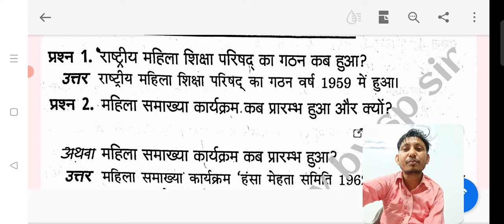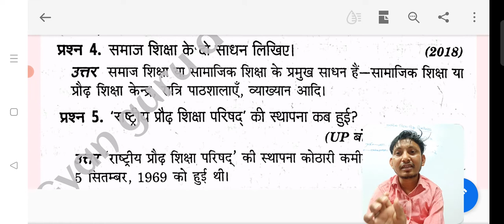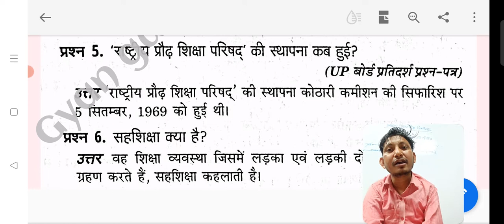Class 12th Shikha Shashtra Chapter 9 /स्त्री शिक्षा एवं सामाजिक शिक्षा all Important Question part 1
Class 12th Shikha Shashtra Chapter 4 all Important Questions by sp sir

topics coverd -

शिक्षा शास्त्र  कक्षा 12th माडल पेपर यू पी बोर्ड 2021,  कक्षा 12वीं का शिक्षा शास्त्र यू पी बोर्ड 2021 important question answer, कक्षा 12वीं  का शिक्षा शास्त्र :ईकाई 1 प्राचीन, मध्यकालीन एवं अवार्चचीन समय में शिक्षा का संक्षिप्त पुनर्नीक्षण के महत्वपूर्ण प्रश्न और उनके उत्तर 2021 ,up board शिक्षा शास्त्र कक्षा 12वीं का : भारतीय शिक्षक - पण्डित मदन मोहन मालवीय, महात्मा गांधी ,class 12th ka शिक्षा शास्त्र ईकाई 2  पयार्वरण शिक्षा - अवधारणा, स्वरूप, आवश्यकता, महत्व, प्रदूषण की समस्याएं एव उनका निराकरण ,कक्षा 12 का शिक्षा शास्त्र : पर्यावरण को प्रभावित करने वाली प्राकृतिक आपदाए; जैसे inआग,सूखा, बाढ,भूकम्प, समुद्री लहरें आदि की मूलभूत जानकारियां, उनके प्रभाव तथा बचाव के  उपाय, कक्षा 12वीं का शिक्षा शास्त्र ईकाई 3/ Unit 3: शिक्षा की समस्याएं -शिक्षा का प्रसार, शैक्षिक स्तर, बालिकाओं की शिक्षा एवं सामाजिक शिक्षा ,class 12th ka शिक्षा शास्त्र का माडल पेपर 2020 ,up board pedagogy class 12th Guess paper 2021, VVIP शिक्षा शास्त्र कक्षा 12वीं का question answer 2021, शिक्षा शास्त्र 12th NOIS important question answer 2021, class 12th शिक्षा शास्त्र सम्पूर्ण अध्याय संक्षिप्त में 2021, कक्षा 12 का शिक्षा शास्त्र BSEB BOARD 2021, इण्टर का शिक्षा शास्त्र यू पी बोर्ड, बिहार बोर्ड, RBSE,MP BSE,UBSE CGBSE,JKBOSE, WBBSE BOARD, CBSE BOARD 2021 IMPORTANT QUESTION ANSWER,

शिक्षा शास्त्र मे शिक्षा मनोविज्ञान ईकाई 4: सीखना / Learning- अर्थ, सीखने की प्रक्रिया, प्रयास एवं तुर्कटी ,सूझ, सम्बन्ध, सीखने के लिए नियम,
शिक्षा शास्त्र के अन्तर्गत शिक्षा मनोविज्ञान ईकाई 4: प्रेरणा अर्थ एवं सखने मे स्थान, रुचि, (घ)-पुरस्कार एव दण्ड कक्षा 12ka.  शिक्षा मनोविज्ञान
शिक्षा मनोविज्ञान ईकाई 5:मानसिक स्वास्थ्य एवं मानसिक स्वास्थ्य विज्ञान -मानसिक स्वास्थ्य एवं मानसिक स्वास्थ्य के व्यावसायिक निर्देश - उनके अर्थ एवं महत्व 2021 class 12th up board, शिक्षा शास्त्र के अन्तर्गत शिक्षा मनोविज्ञान ईकाई 6:(क) बुद्धि का सामान्य ज्ञान,अर्थ, स्वरूप एवं वर्गीकरण एवं परीक्षण
शिक्षा मनोविज्ञान ईकाई 6 (ख) उपलब्धि परीक्षण एवं प्रकार व्यक्तित्व -अर्थ, प्रकार तथा व्यक्तित्व परीक्षण up board 2021 important question answer, class 12th शिक्षा शास्त्र खण्ड क- आधुनिक शैक्षिक विचारधारा का विकास
अध्याय 1: प्राचीन भारत में शिक्षा व्यवस्था up board 2021 important question answer and Guess paper, अध्याय 2:बौद्धकालीन शिक्षा माडल पेपर यू पी बोर्ड महत्वपूर्ण प्रश्न और उनके उत्तर, अध्याय 3:मध्यकालीन तथा ब्रिटिशकालीन भारतीय शिक्षा व्यवस्था utter pradesh state board very important question answer 2021 and BSEB BOARD 2021, अध्याय 4:स्वतंत्रत भारत में शिक्षा very important question answer and Model paper 2021, अध्याय 5:भारतीय शिक्षाशास्त्र  के अति महत्वपूर्ण प्रश्न और उनके उत्तर सभी  बोर्ड के लिए महत्वपूर्ण, कक्षा 12 यू पी बोर्ड बिहार बोर्ड राजस्थान बोर्ड मध्यप्रदेश बोर्ड एव उत्तराखंड बोर्ड के अध्याय 6: पर्यावरण शिक्षा एवं प्रदूषण  up board 2021 important प्रश्न उत्तर सभी बोर्ड के लिए, अध्याय 7:प्राकृतिक आपदा के महत्वपूर्ण प्रश्न और उनके उत्तर NIOS CLASS 12TH, 10+2. pedagogy chapter number 8th शिक्षा का प्रसार UP TET ,CTET ,HTET 2021. AND ACADEMIC LEAVE, अध्याय संख्या 9:स्त्री शिक्षा एवं  सामाजिक ‌शिक्षा( physical education)
खण्ड ख़/Unit;B:  lessons 10/अध्याय 10:सीखना /learning-अर्थ एवं प्रकिया, नियम, विधियां तथा सिद्धांत, lessons 11th प्रेरणा /induction:अर्थ एवं सीखने में इसका स्थान up board 2021 important question answer Guess paper 2021, अध्याय संख्या १२वीं /lessons11th :रुचि/interest पुरस्कार एव दण्ड यू पी बोर्ड  very important question answer 2021, class 12th ka pedagogy lessons number 12/अध्याय १२ मानसिक स्वास्थ्य एवं मानसिक स्वास्थ्य विज्ञान के माडल पेपर 2020, शिक्षा मनोविज्ञान का अध्याय 14:बुद्धि परीक्षण /intlegent test important question answer and model paper 2021, शिक्षा मनोविज्ञान अध्याय 15:/Education psychology class 12th उपलब्धि परीक्षण एवं व्यक्तित्व परीक्षण ,Up board class 12th शिक्षा शास्त्र topic wise solutions answer and अति लघुउत्रीय प्रश्न और उनके उत्तर सभी बोर्ड के महत्वपूर्ण   हल